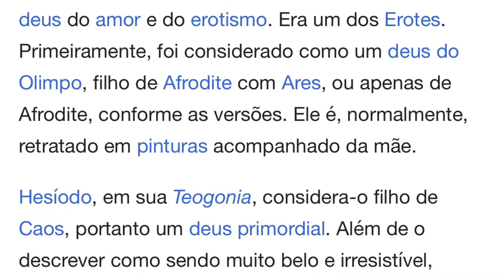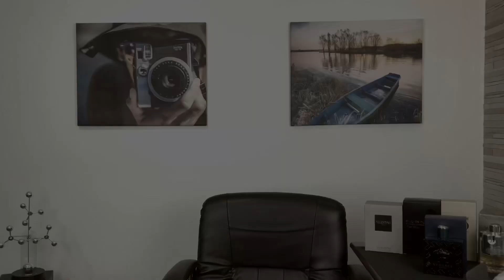PERFUMES TOPS PREÇOS DE ATACADO | VERSACE EROS | AZZARO WANTED | DOLCE & GABBANA THE ONE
ÉPOCA COSMÉTICOS

NUANCIELO PERFUMES

THERA PERFUMES